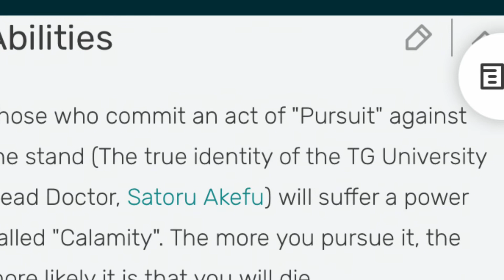Wonder Of U Showcase | A Universal Time